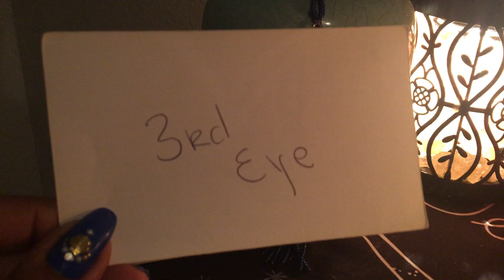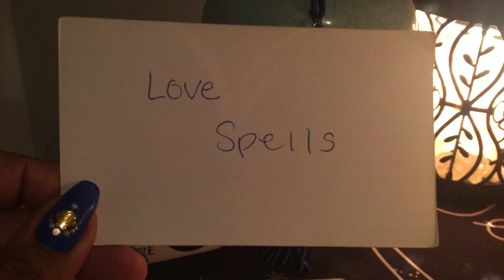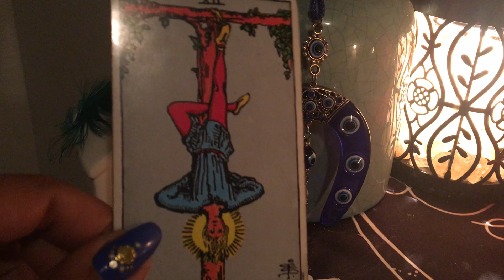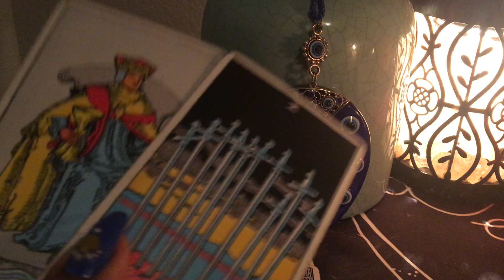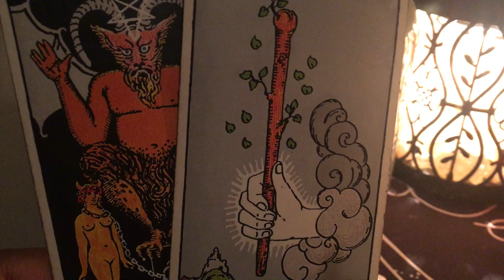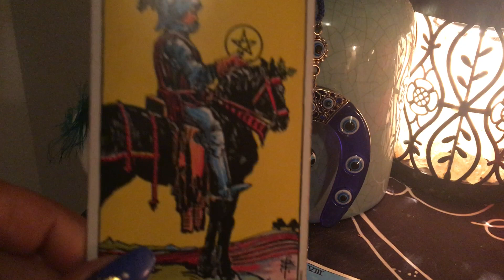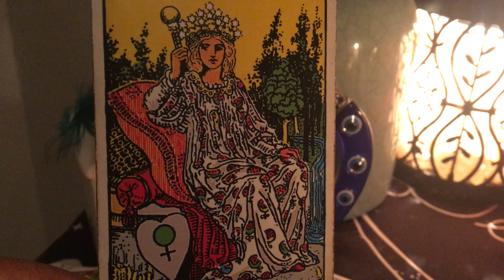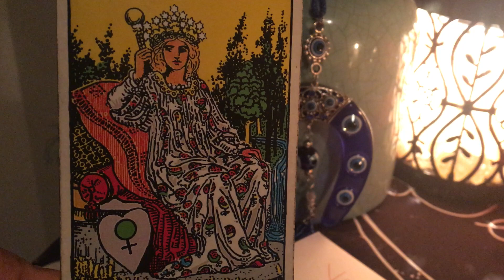DIVINE FEMININE - THE GRASS IS GREENER WHEREVER I AM. ✨🕷👁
Every donation helps us continue keeping our light work cost-effective and developing aid in our philanthropy efforts across the world. (Please put 'donation' in the note section for our financial records)